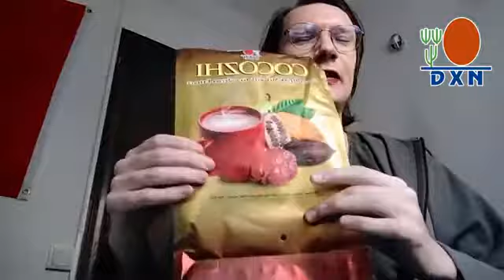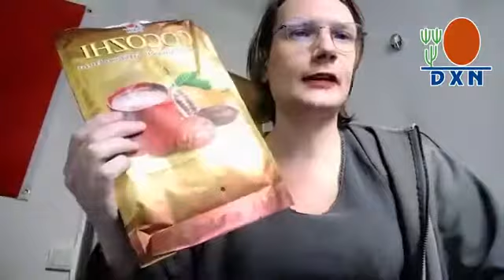🇮🇹 DXN Italia Prodotti e Negozio in italiano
Impara da Niki Collo sul business e sui prodotti dell'azienda DXN.

Che prodotti hai? Come avviare l'attività? Come acquistare i prodotti?

Se sei italiano, contatta Niki, non importa se sei in un altro paese (Spagna, Francia, Portogallo, Europa, America,...) ti aiuteremo a ottenere i prodotti e ad avviare la tua attività.